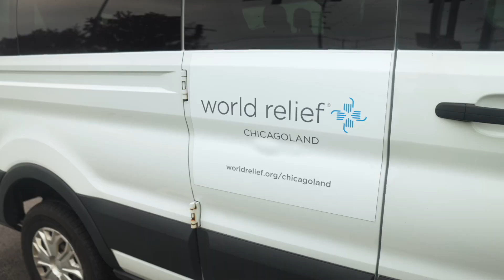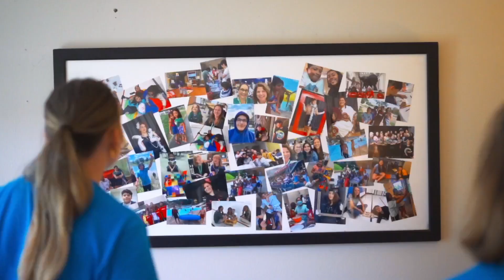Wheaton Bible Church | CareFest 2023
CareFest 2023 saw 1100 volunteers donating 4500+ hours worth of service toward the communities in and around the West Chicago area!! Thank you to all who participated in our annual celebration of service, kindness, and love.

To support Wheaton Bible Church and help us continue to reach people all around the world

Wheaton Bible Church is led by Pastor Hanibal Rodriguez streamed from West Chicago, IL.